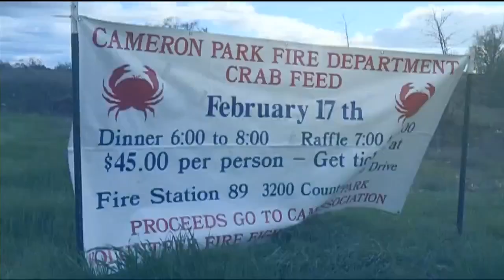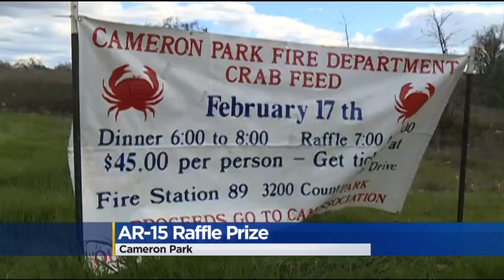AR-15 Rifle Raffle Ruffles Cameron Park Moms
A group of Cameron Park moms is upset after attending a fundraiser for firefighters where an AR-15 rifle was the main raffle prize. They say the timing was insensitive after the deadly Florida school shootings. CBS13's Marc Thompson has more on the controversial raffle prizes.